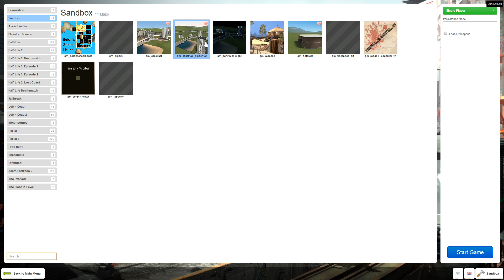Garry's Mod mine bouncing!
You need gbombs 5 to do this.